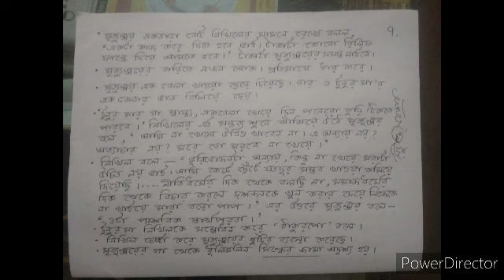KE BACHAY,KE BACHE BY MANIK BANDOPADHAY|CLASS-XII|NHS|2nd and Last class